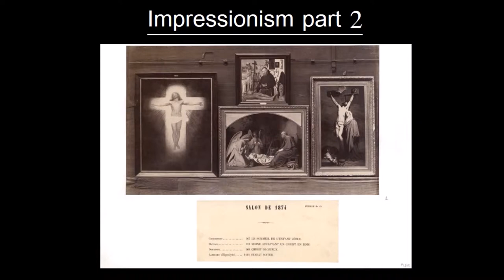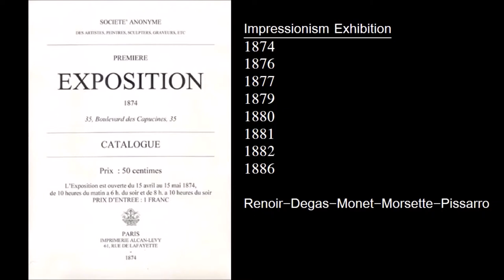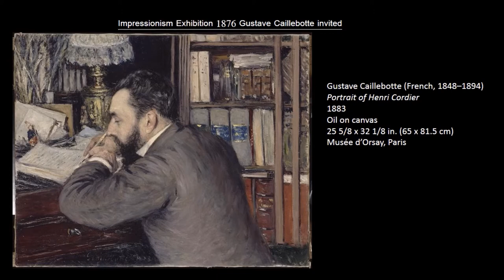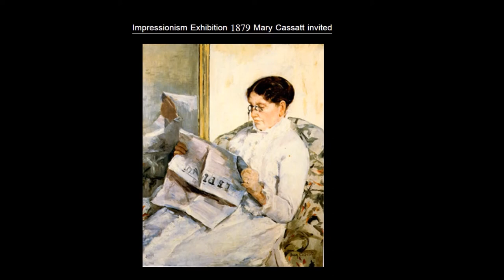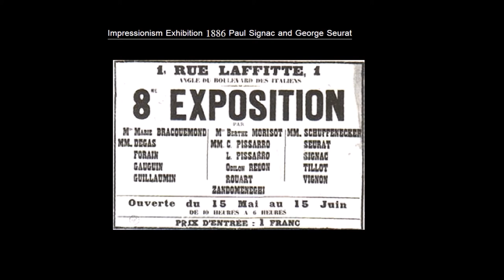The Impressionists part 2 (The Impressionist Exhibitions) by dr. christian conrad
Impressionism part 2 (The Impressionist Exhibitions) by dr. christian conrad

This is part two of an overview that serves as an introduction to Impressionism.